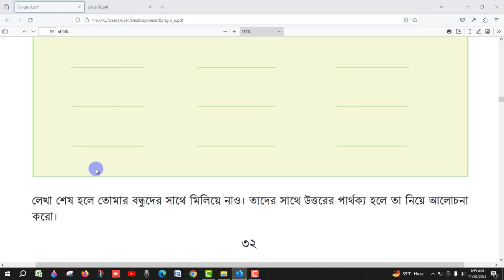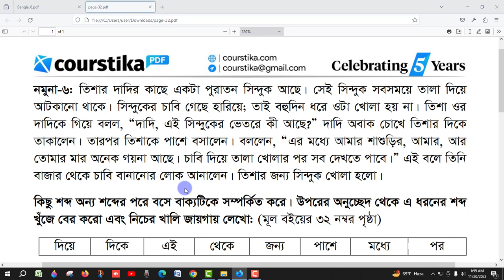Class 6 Bangla Chapter 3 Page 32 | ষষ্ঠ শ্রেণির বাংলা ৩য় অধ্যায় ১ম পরিচ্ছেদ | অর্থ বুঝে বাক্য লিখি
class 6 bangla chapter 3 page 32 : কিছু শব্দ অন্য শব্দের পরে বসে বাক্যটিকে সম্পর্কিত করে। উপরের অনুচ্ছেদ থেকে এ ধরনের শব্দ খুঁজে বের করো এবং নিচের খালি জায়গায় লেখো: (মূল বইয়ের ৩২ নম্বর পৃষ্ঠা)